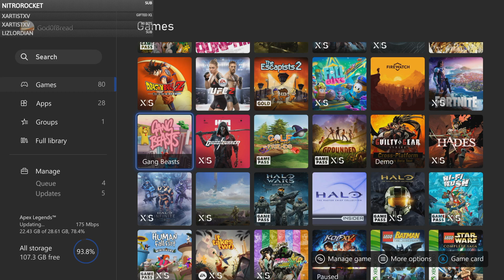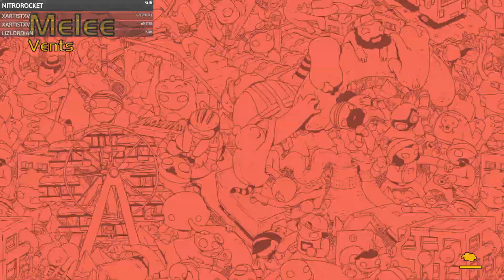Gang Beasts is pure chaos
Gang Beasts unleashes chaos out of our group

Thank you to Lud and Schlatts Musical Emporium for the music